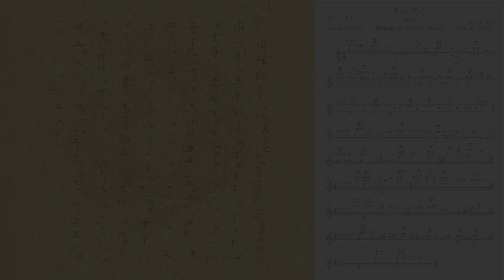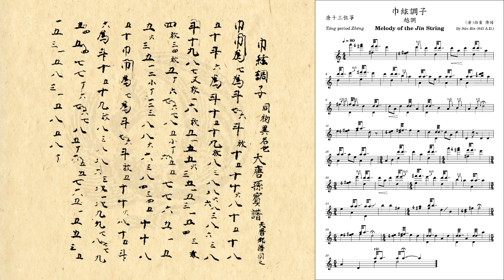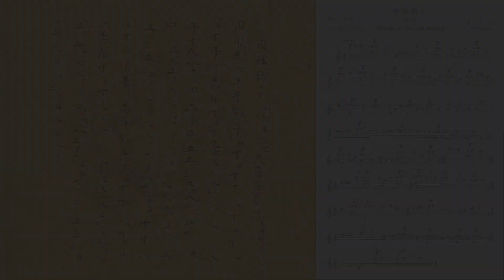【唐箏調子品】巾絃調子 -- [Music for Tang-period zheng] Melody of the Jīn String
Diào-zi (調子) which translates to “melodies”, are a type of short instrumental solo pieces in Táng period music. Among surviving scores, five can be attributed to the Táng musician and zhēng (箏) player Sūn bīn (孫賓) who introduced these pieces to Japan in 845 A.D. These are all preserved in volume 4 of the Ruisouchiyou (類箏治要).
 Notably, unlike many other surviving scores of Táng-period music for the zhēng that utilizes various symbols to indicate left hand techniques, scores of the five diào-zi include both symbols and Chinese characters to do the same. Using Chinese characters to indicate techniques has been detailed in volume 1 of the Ruisouchiyou, which echoes the scoring method for the Táng-period shēng (笙).

調子（又稱調子品、小調子）是唐代一種小型器樂獨奏曲。在現存唐箏調子譜中，有五首皆標明為唐代樂師孫賓所傳，均載於《類箏治要》卷四，分別是《坤陰調》、《調子（坤陰調）》、《攬合》、《巾絃調子》及《小調子•明珠》。
    與眾多現存唐箏譜純以符號代表各種左手手法不同，五首調子譜所用之記譜法兼用了符號及文字，與《類箏治要》卷一所述之純文字記譜法（類似唐笙譜）相應。